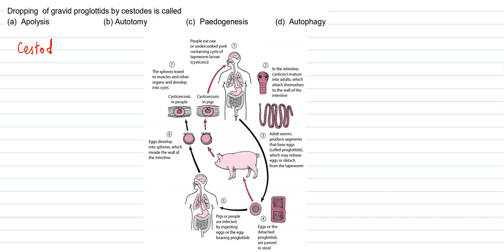Apolysis in Cestodes (Tape worms)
Apolysis is the dropping of gravid proglottids from the body of tapeworm